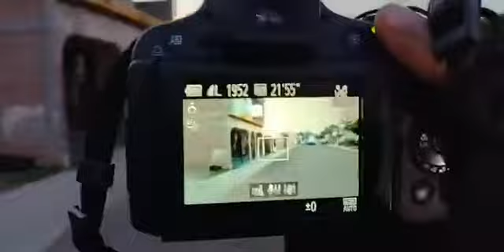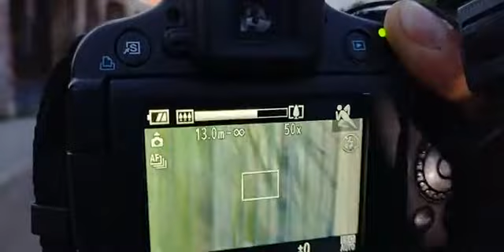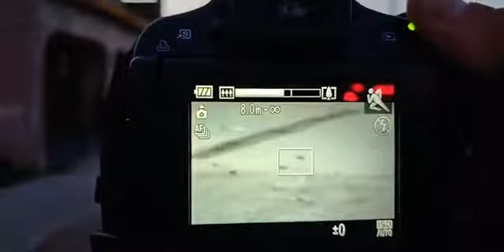BALEAN CASA EN VILLA BONITA 100 detonaciones